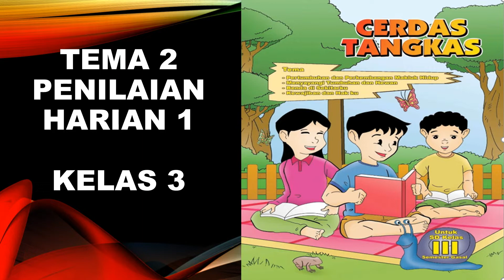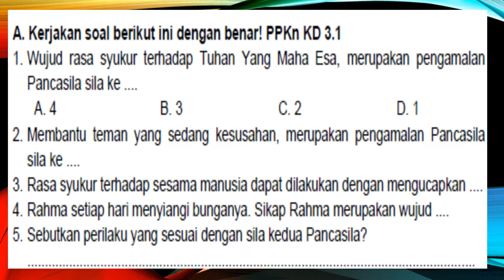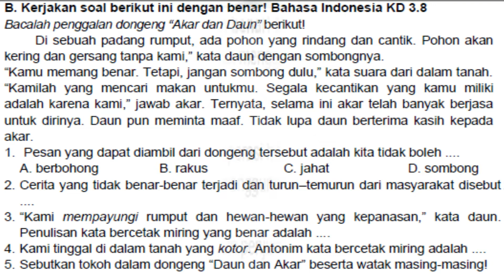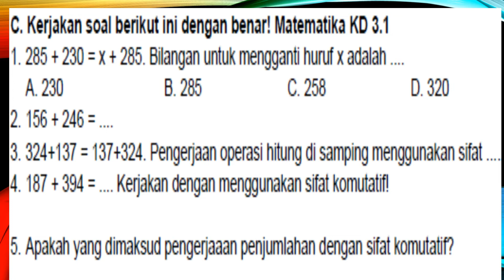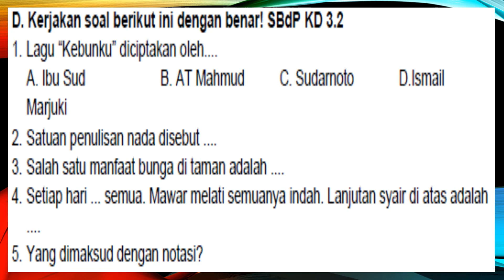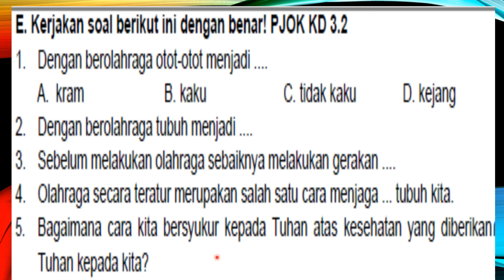KELAS 3 TEMA 2 PH 1